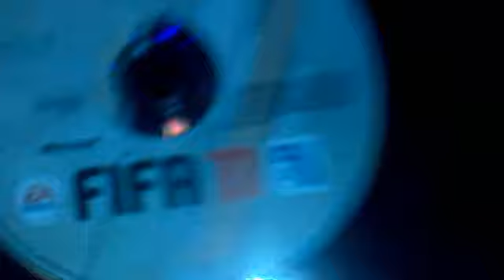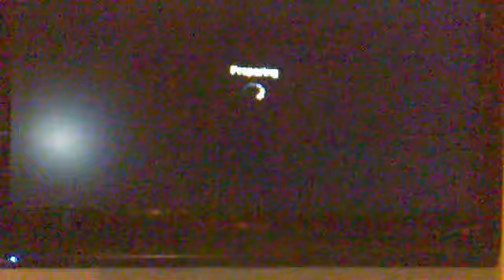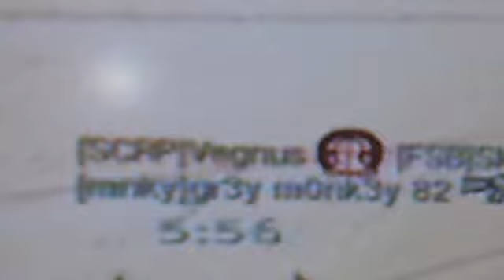black ops team deathmatch nuketown 2